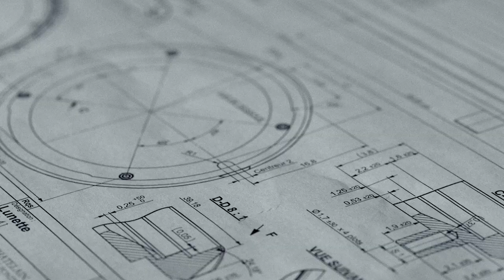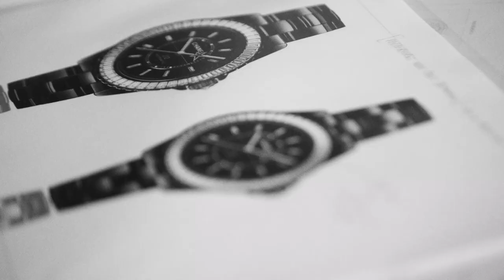Je suis la HAUTE HORLOGERIE DE CHANEL — CHANEL Watches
La Haute Horlogerie de CHANEL est un territoire d’expression où l’audace, la féminité et la liberté de création sont les maîtres mots.
Du Studio de Création de la place Vendôme aux ateliers de la Manufacture en Suisse, découvrez la créativité, la virtuosité et le savoir-faire exceptionnels de la Haute Horlogerie de CHANEL.